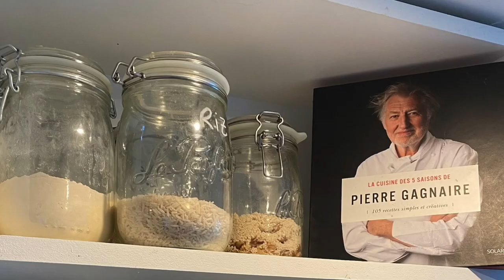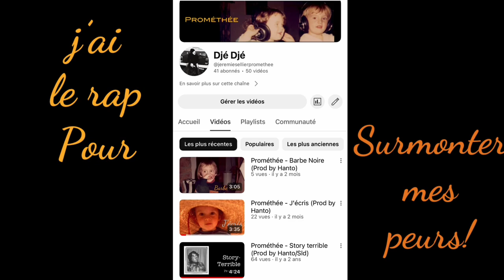Prométhée - Comme Pierre Gagnaire (Prod by Hanto)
Comme Pierre Gagnaire
Prométhée
Prod by Hanto
- 3eme des 17 titres de mon album "Catharsis" Réalisé intégralement sur des Prods d'hanto
Beatmaker
(1-J'écris, 2-Barbe Noire, 3-Kotoba, 4-Comme Pierre Gagnaire, 5-Nomade, 6-Dans un moment,
7-Points communs, 8-Catharsis, 9-Pas de cimetières des éléphants, 10-Pari perdu, 11-Prod by hanto, 12-40 piges, 13-Autre voie, 14-sourire céleste, 15-Balle de match qui prend l'filet, 16-garage imaginaire, 17- Rêves à la carte.)